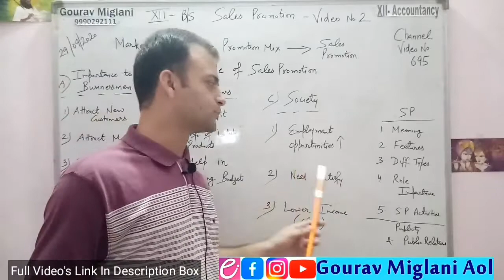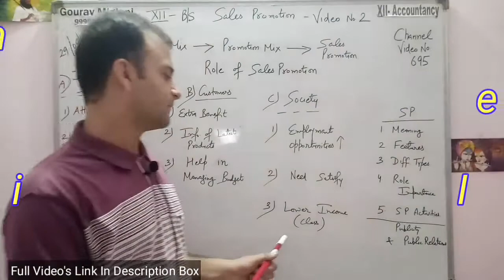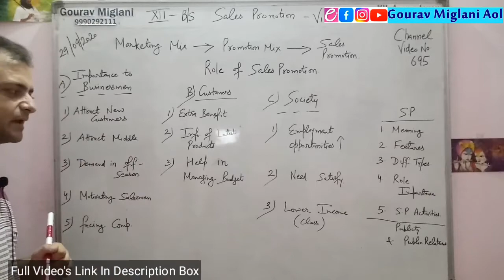Importance & Need of Sales Promotion to Society | Role of Sales Promotion | Marketing Management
benefits of sales promotion to society, need of sales promotion to society
importance of sales promotion to society
benefits of sales promotion to customers, Need of sales promotion to customers
importance of sales promotion to customers
importance of sales promotion to manufacturer, need of sales promotion to company
importance of sales promotion to company, need of sales promotion to manufacturer
Roles of Sales Promotion, benefits of sales promotion to businessmen
Benefits of Sales Promotion to Manufacture, role of sales promotion in Hindi
benefits of sales promotion to Company, sales promotion in Hindi
benefits of sales promotion to society

Roles of Sales Promotion Business Studies Class 12
Sales promotion importance in Hindi, Sales promotion need in Hindi, Sales promotion Roles in Hindi

By Gourav Miglani
Gourav Miglani
Gaurav Miglani
Gorav Miglani
Business Studies
12th Business Studies